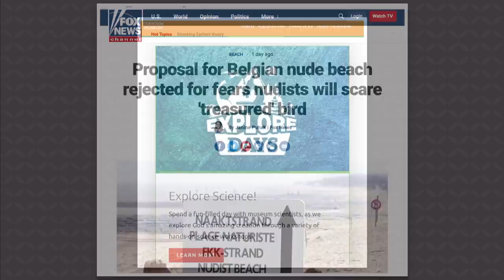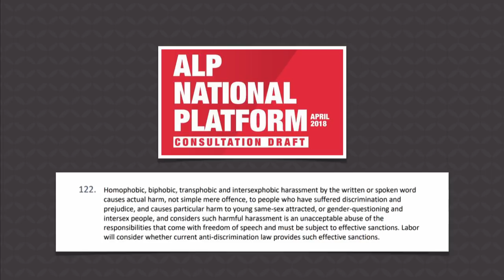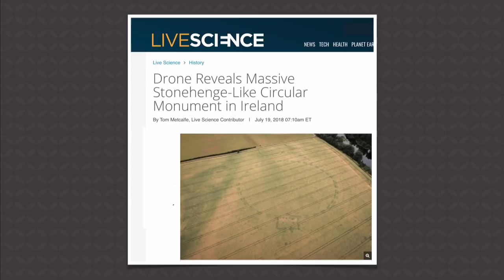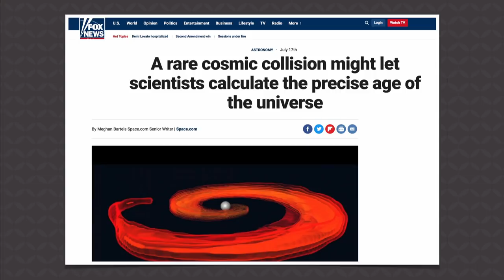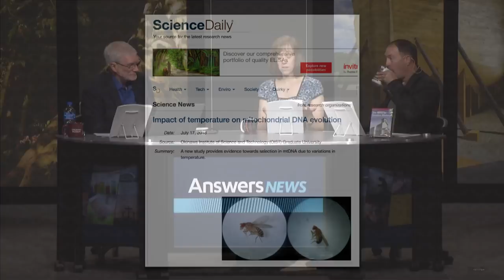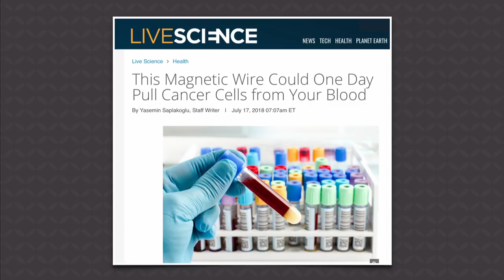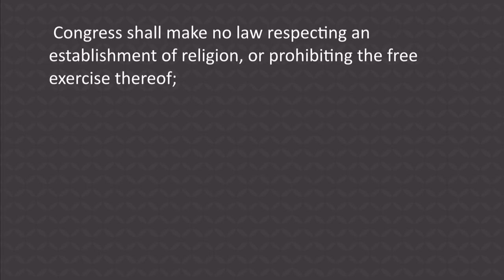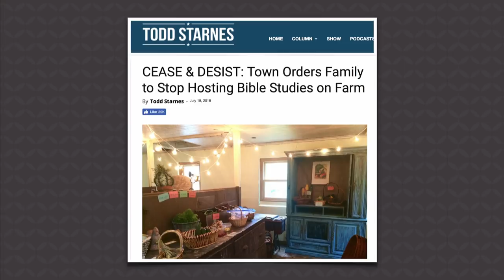Answers News: The Age of the Universe – July 26, 2018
Rare cosmic collision might let scientists calculate the precise age of the universe; magnetic wire could one day pull cancer cells from your blood; school broke law by promoting student-led mission trip; and more in this week's episode of Answers News hosted at the Creation Museum in front of a live audience.

Here are links to the articles discussed in Answers News. Due to time restraints, all topics may not be covered in this episode. Articles not covered in today’s episode will be featured in a future Answers News broadcast.

Consultation Draft for the ALP National Platform that they’ll vote on in December. Read page 187, paragraph 122. Concerning for Christians.

Drone reveals massive Stonehenge-like circular monument in Ireland

A rare cosmic collision might let scientists calculate the precise age of the universe

We are now living in a new geologic age, experts say

Impact of temperature on mitochondrial DNA evolution

This magnetic wire could one day pull cancer cells from your blood

Judge: School broke law by promoting student-led mission trip

Cease & Desist: Town orders family to stop hosting Bible studies on farm

Ohio restaurant cancels Sunday church discount after outrage from secular organization

Canadian baby ‘first without gender designation’ on health card

Infographic: How do you read the Bible?